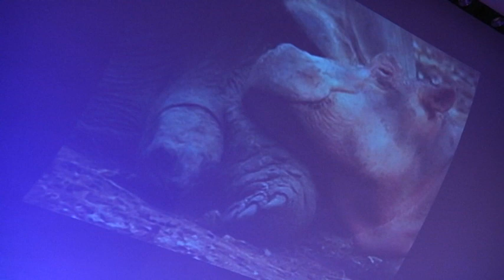Abenteuer Christsein - mit Teresa Zukic und Waldemar Grab Part 3/4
Am 30. Juni 2015 im historischen Reitstadel in Neumarkt (OPf.).
Schwester Teresa Zukic begeisterte die Teilnehmer mit ihrem packenden Vortrag "Abenteuer Christsein".
Sie ist vielen Menschen bekannt durch ihre Fernsehauftritte sowie durch ihre vielen Vortragsveranstaltungen.
Der Musikevangelist Waldemar Grab - er war viele Jahre auf der MS Traumschiff als Starpianist tätig - gab diesem Abend einen großartigen Rahmen mit seinem Zeugnis und seiner musikalischen Botschaft.
Auch er erreicht mit seiner musikalischen Botschaft viele Menschen auf seinen Vortrags- und Konzertreisen.
Schließlich gab es am Schluss noch einen Überraschungs-Auftritt des großartigen Schlagzeugers David Drechsel, der zusammen mit Waldemar Grab für ein fulminantes Finale sorgte.
Veranstalter waren die FeG (Freie Evangelische Gemeinde) zusammen mit der Hofkirche Neumarkt.